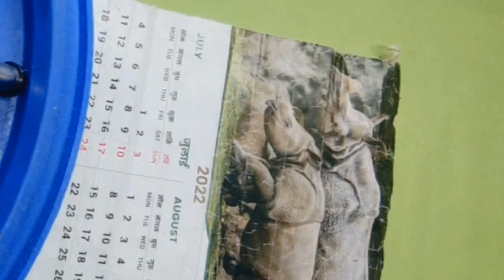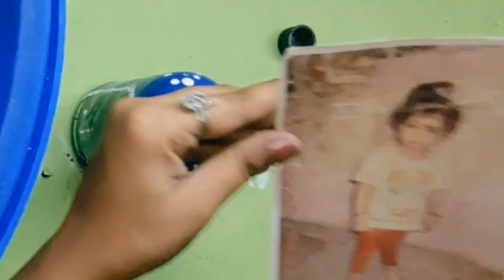wine bottle diy craft idea|diy painting design on bottle| waste wine bottle diy craft idea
My Instagram ID pragati_rahul_kamat

My short video link I MX takatak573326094

Your Queries.

wine bottle craft ideas
wine bottle craft ideas easy
wine bottle craft ideas for christmas
wine bottle crafts for home decoration
wine bottle crafts with lights
wine botle crafts christmas
wine bottle crafts diy
wine bottle crafts to sell
wine bottle projects
empty wine bottle craft ideas
wine bottle decoration ideas
wine bottle opener
wine bottle crafts
wine bottle painting
wine bottle opener ideas
wine bottle gift wrapping ideas
wine bottle art
wine bottle light decoration ideas
wine bottle wrapping ideas
wine bottle decoration